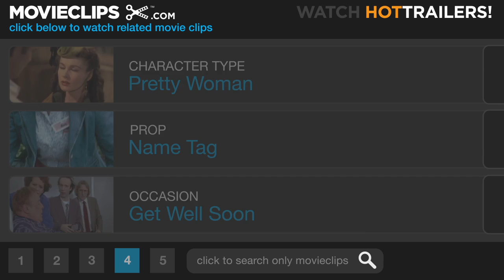The Diving Bell and the Butterfly (1/11) Movie CLIP - Am I in Heaven? (2007) HD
CLIP DESCRIPTION:
Jean-Do (Mathieu Amalric) has a visit from two beautiful therapists.

FILM DESCRIPTION:
The astonishing true-life story of Jean-Dominic Bauby -- a man who held the world in his palm, lost everything to sudden paralysis at 43 years old, and somehow found the strength to rebound -- first touched the world in Bauby's best-selling autobiography The Diving Bell and the Butterfly (aka La Scaphandre et la Papillon), then in Jean-Jacques Beineix's half-hour 1997 documentary of Bauby at work, released under the same title, and, ten years after that, in this Cannes-selected docudrama, helmed by Julian Schnabel (Basquiat) and adapted from the memoir by Ronald Harwood (Cromwell). The Schnabel/Harwood picture follows Bauby's story to the letter -- his instantaneous descent from a wealthy and congenial playboy and the editor of French Elle, to a bed-bound, hospitalized stroke victim with an inactive brain stem that made it impossible for him to speak or move a muscle of his body. This prison, as it were, became a kind of "diving bell" for Bauby -- one with no means of escape. With the editor's mind unaffected, his only solace lay in the "butterfly" of his seemingly depthless fantasies and memories. Because of Bauby's physical restriction, he only possessed one channel for communication with the outside world: ocular activity. By moving his eyes and blinking, he not only began to interact again with the world around him, but -- astonishingly -- authored the said memoir via a code used to signify specific letters of the alphabet. In Schnabel's picture, Mathieu Amalric tackles the difficult role of Bauby; the film co-stars Emmanuelle Seigner, Marie-Josée Croze, Anne Consigny, and Patrick Chesnais.

CREDITS:
TM & © Miramax Films (2007)
Cast: Mathieu Amalric, Marie-Josée Croze
Director: Julian Schnabel
Producers: François-Xavier Decraene, Léonard Glowinski, Pierre Grunstein, Kathleen Kennedy, Jon Kilik, Jim Lemley
Screenwriters: Ronald Harwood, Jean-Dominique Bauby